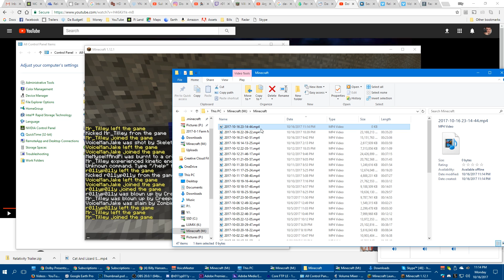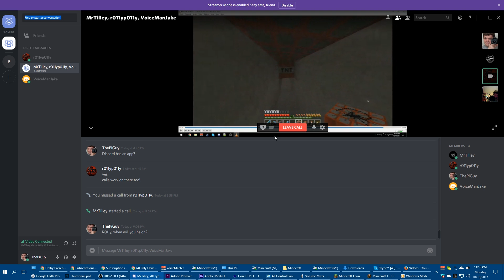Minecraft: CREEPERS SET OFF 1,000 TNT!!! (1071)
Impatient? Skip to the Action! 13:29